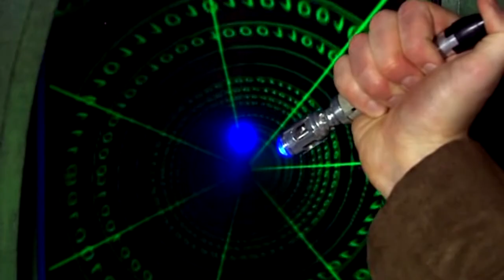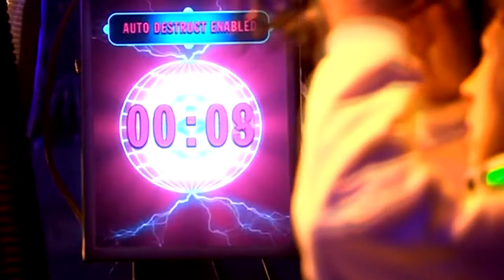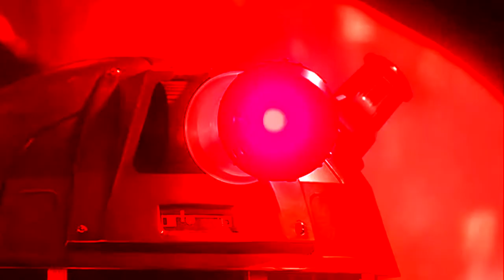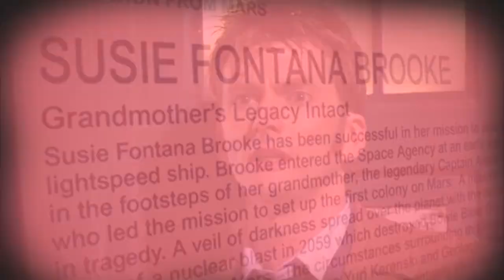Doctor Who Music Video - Constellations (Aviators)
So, I guess this is my first music video in about six months. Some slight experimenting with effects in Vegas with a rather meh result; I should practice doing this more.

"Doctor Who" is the property of BBC.
"Constellations" is by Aviators.

The song appears to be part of the upcoming album "From All Sides", so if you like the music, you might want to look into that. If that's, um, okay with you.